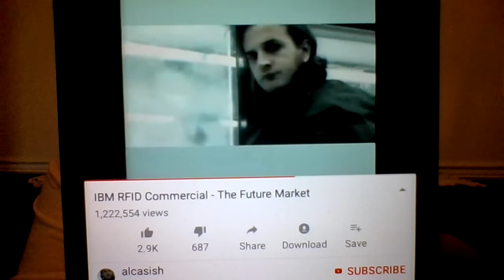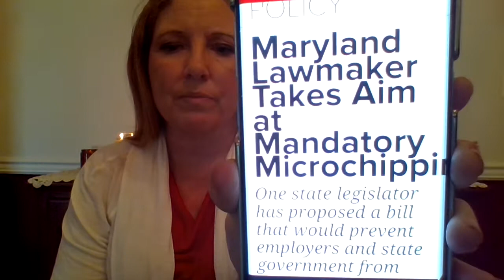Was a Cashless Society Prophesied in Scripture? Revelation 13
Was a Cashless Society prophesied in Scripture? Yes it was.
(Revelation 13:16-17)

Word Press Blog: Yeshuasaidmyname.com